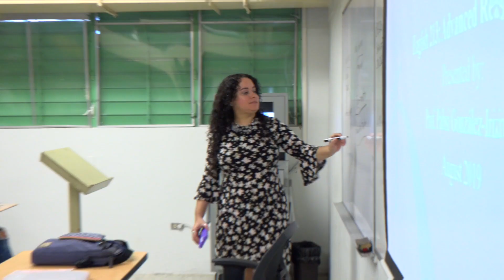¡Bienvenidos Pioneros!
¡Bienvenidos Pioneros! Arranca el semestre académico 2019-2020 y ya los Pioneros están listos.  La Pontificia Universidad Católica de Puerto Rico les dio la bienvenida a todos que inician su jornada académica.  Escucha sus reacciones.